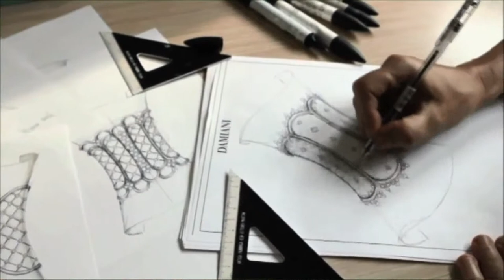Diamanti che brillano in Asia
Sono la qualità e l'esclusività che permettono a Damiani, un'azienda famigliare italiana con 90 anni storia, di primeggiare nel campo della gioielleria in Asia dove ha aperto tre anni fa ad Hong Kong. Mentre l'attice Sharon Stone proietta un messaggio di responsabilità sociale dell'azienda in Africa, ad Hong Kong è tutto business, essendo l'hub logistico e fiscale, nonché delle vendite e del marketing, in Asia.

Ospite: Ernesto Miraglia, Direttore Regionale, Asia/Pacific, Damiani

Sito web correlato:
Hong Kong Trade Development Council